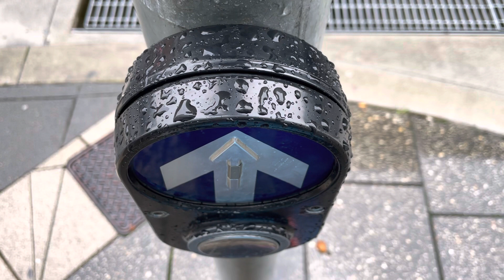Traffic light push button